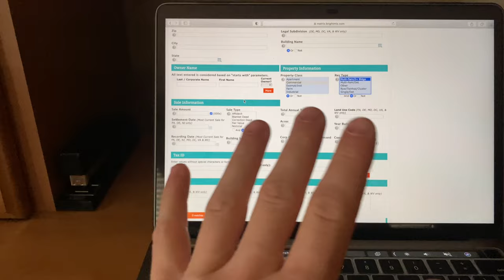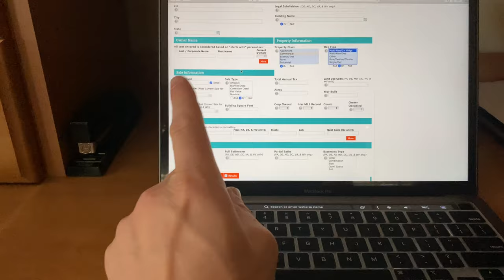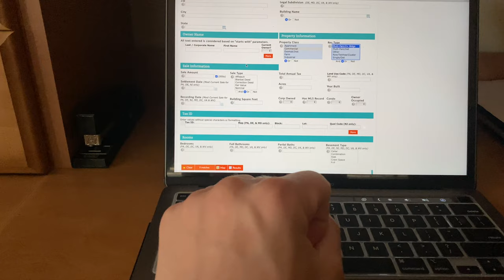Real Estate Market UPDATE- Blake Morrison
QUICK MARKET UPDATE 🏘

What is going on in the market is it a Sellers Market or Buyers Market? I will tell you in this video and talk about what sellers are running into as well if you are looking to buy right now. WATCH IT TILL THE END!

This is based on the market where I am which is Pennsylvania other markets might vary but for the most part I've heard its the same across the whole country.

If you or anyone you know is looking to BUY, SELL, INVEST, OR RENT near the Philadelphia area or surrounding suburbs I would love to help in anyway that I can!
A REFFERAL is the GREATEST compliment I could receive ( My Team and I at The Morrison Group would be more than happy to work with other agent Referrals and pay a fee) $$$$$